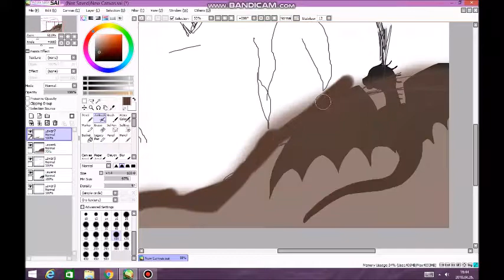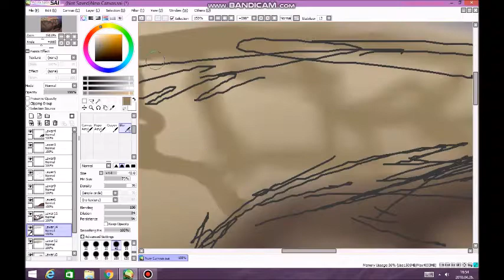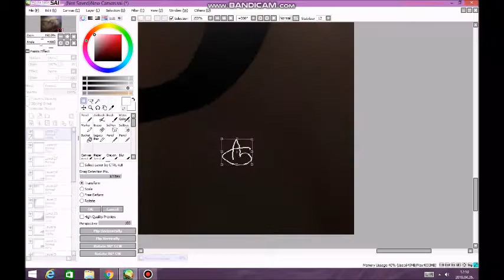Dragon Speedpaint-On the other side